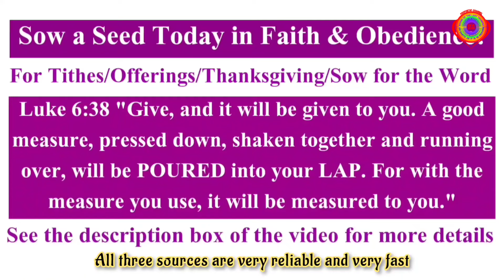"YOU ARE DANGEROUS FOR YOUR ENEMIES" prophecy PROPHETIC WORD 2024 | GRACE NISHIDHA PROPHECY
GRACE NISHIDHA PROPHECY 2024 PODCAST | PROPHETIC WORD | GOD MESSAGE TODAY | ANOINTED PROPHETESS GRACE NISHIDHA | PROPHECY | VOICE OF AN ARCHANGEL | END TIMES PROPHECY

PROPHETIC WORD LOVE OFFERINGS (LET CHRIST LOVE BE THE REASON)

PROPHETIC WORD LOVE GLORY: "The Lord is my Shepherd, I shall not lack". Psalms 23

Philippians 2:10 That at the name of Jesus every knee should bo w, of things in heaven, and things in earth, and things under the earth.

Abraham (Pastor Chris Oyakhilome),
Isaac (Prophet Ubert Angel) and
Jacob (Prophet Shepherd Bushiri)

PROPHETIC WORD LOVE QUERIES
prophetess grace nishidha,anointed prophetess grace nishidha,